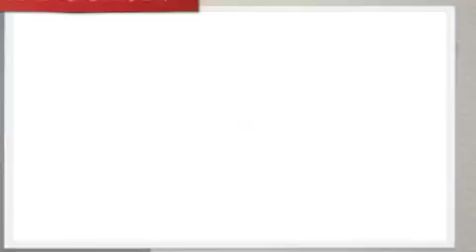12 and Porter Featuring April Rucker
This is my home girl! She has a lot of stage energy and can really blow! She won the S.E.A. AWARD last year and she hasn't stopped since. Check her out...Enjoy